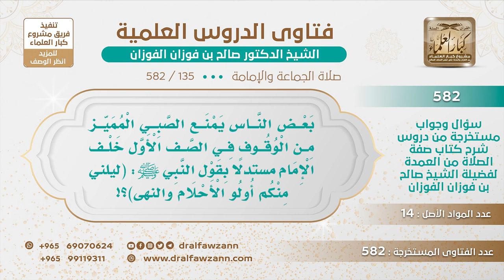[135 -582] ما حكم منع الصبي المميز من الوقوف في الصف الأول خلف الإمام؟ - الشيخ صالح الفوزان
-"السؤال: بعض الناس يمنع الصبي المميز من الوقوف في الصف الأول خلف الإمام مستدلًا بقول النبي ﷺ: (ليلني منكم أولو الأحلام والنهى)؟
الجَوَابُ: ليلني يعني بكِّروا يا أهل الأحلام والنهى بكِّروا أما أنك تجيء وواحد من الشباب خلف الإمام وتؤخره هذا ما يجوز، لأنه سبقك إلى هذا المكان.
للاشتراك في قناة الشيخ صالح الفوزان
سؤال وجواب من شرح صفة الصلاة ( 582 ) مقطع

للاستفسار والإقتراحات والدعم
رئيس الفريق
لمشروع كبار العلماء